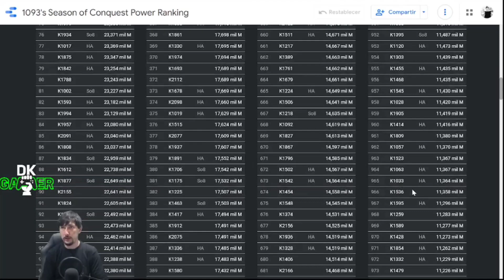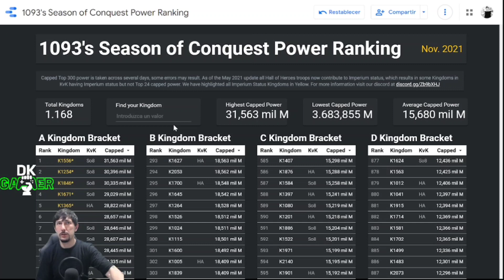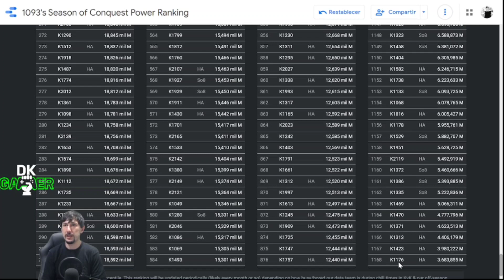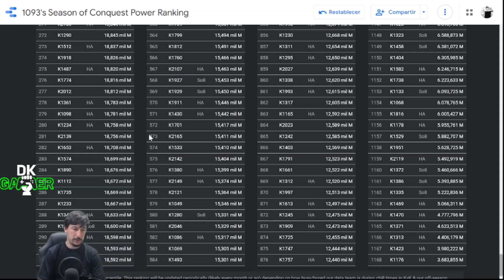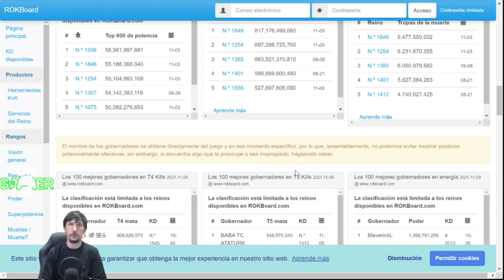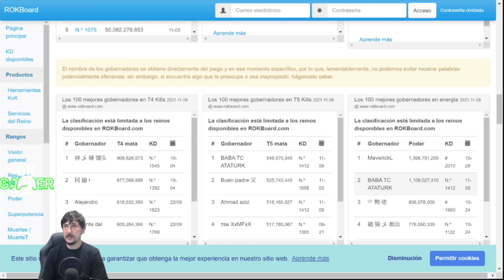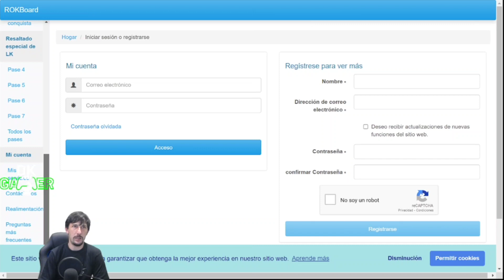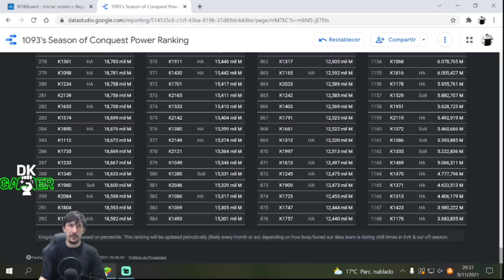Dos Herramientas que Todo Jugador debería Tener y Utilizar - Rise of kingdoms en español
Hoy les traigo dos herramientas que les serán de muchísima utilidad para los jugadores que quieran Organizar su Reino o Encontrar un Reino Muerto para el MGE te dejare los links abajo

Dale al botón Unirse y Conviértete en Nuestro Colaborador para Conseguir Grandes Beneficios: